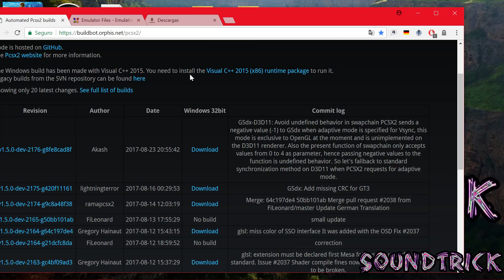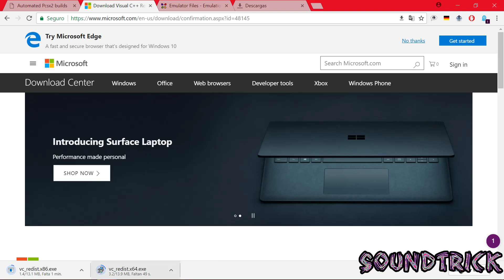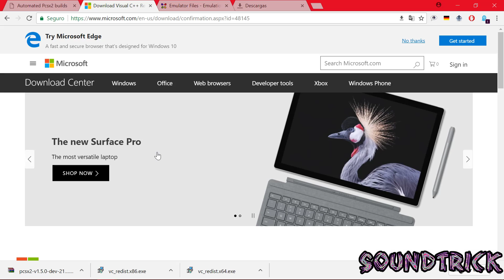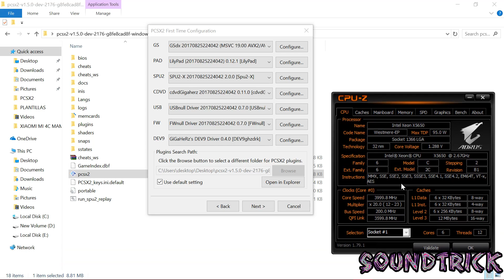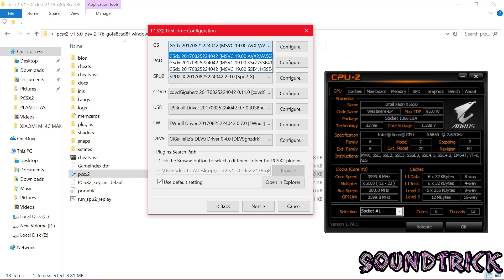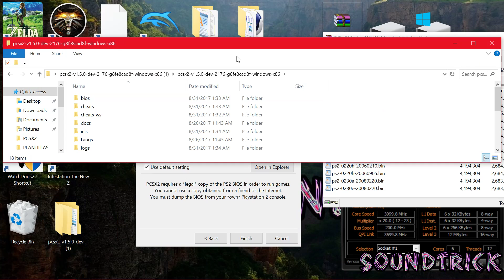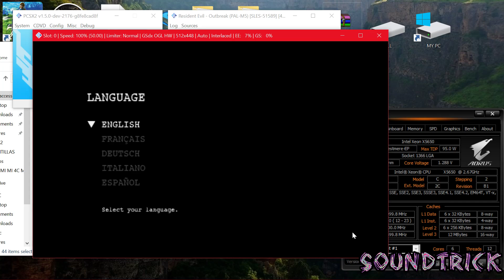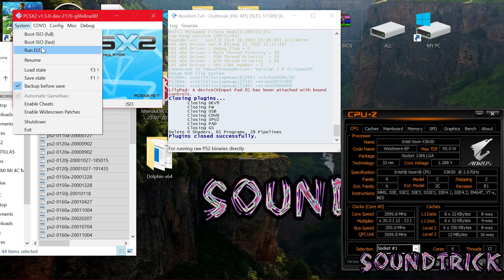NEW PCSX2 1.5.0 [ 2018 ] PS2 EMULATOR FULL GUIDE INSTALLATION & BIOS DOWNLOAD